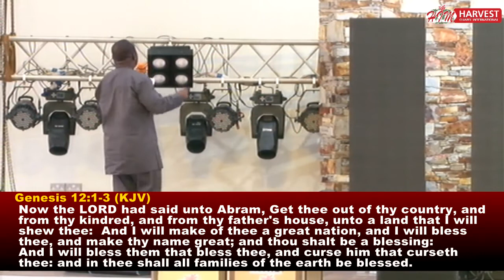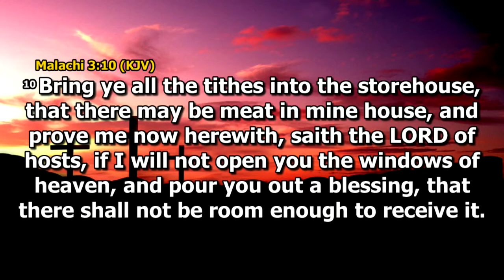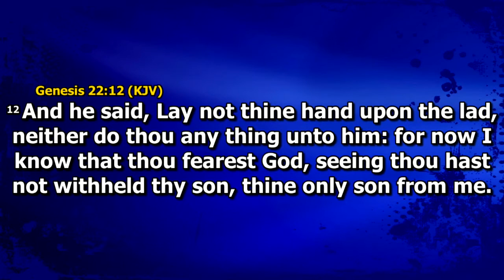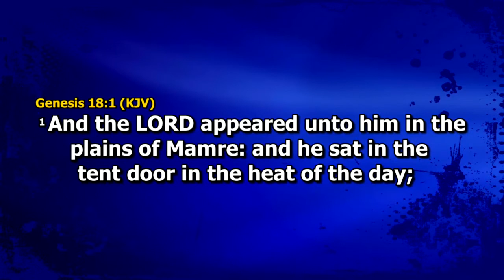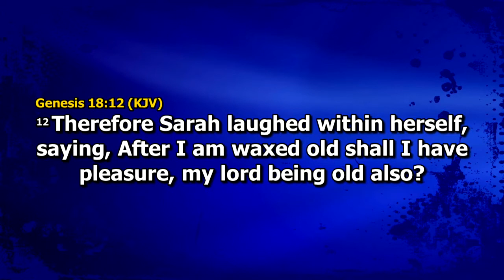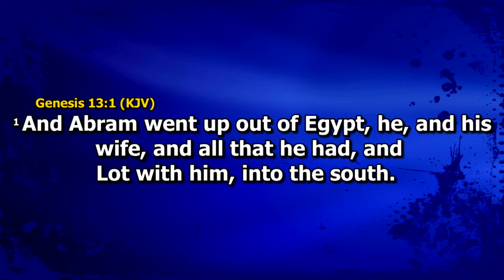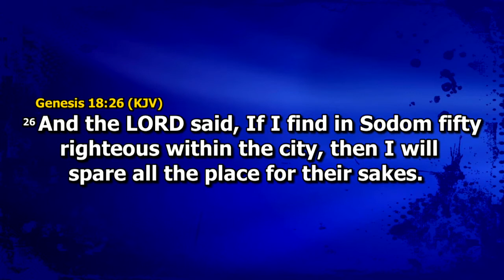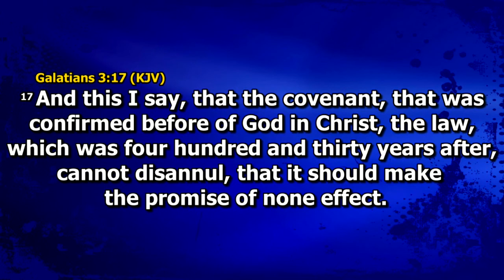Rev. Emmanuel Titi-Lartey - Walking In The Footsteps Of Abraham Sunday 17-11-2019